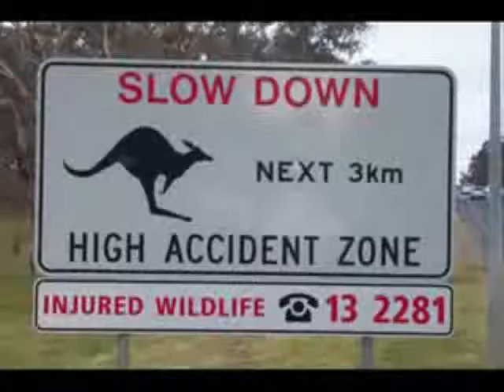come to australia u might accidently get kiiled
this is the animals of australia  so remember to come to australia